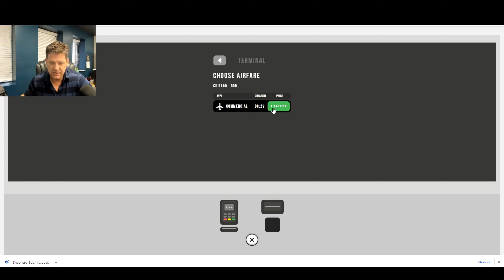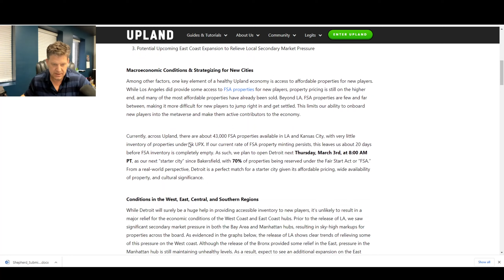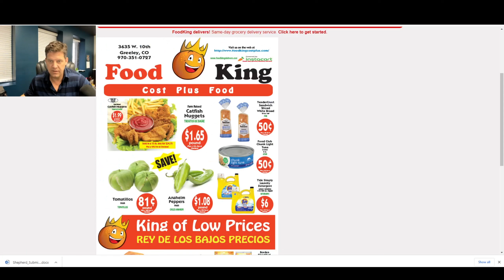Upland Gameplay: What Areas am I Targeting for the Detroit Release Tomorrow?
Detroit is being released tomorrow with many supposedly cheap properties. I do not know a lot about Detroit but I show where the first neighborhoods released will be and a few landmarks to consider for expensive areas. What areas are you looking at?

Hi! Check out Upland, a virtual property trading game. If you use this link, Upland will award you with a bonus for your first purchase